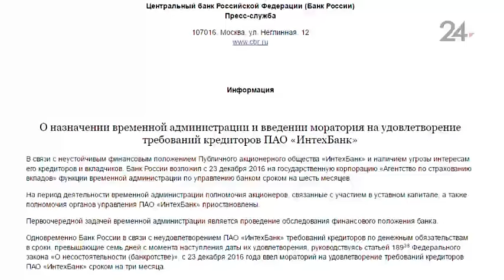Мошенники предлагают «помощь» в получении вкладов закрытых татарстанских банков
В Интернете появились мошенники, которые предлагают помочь в получении вкладов клиентам закрытых банков  – об этом журналистам рассказал на пресс-конференции министр экономики республики Артем Здунов.